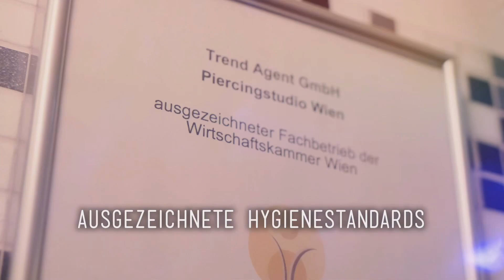ZUNGENPIERCING & PFLEGE - 💉 Marc´s Piercing TV